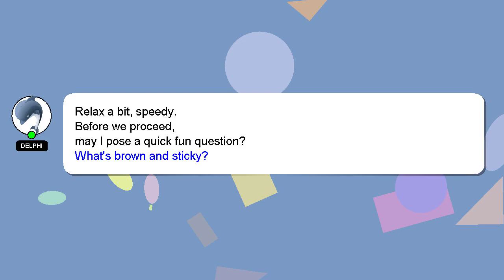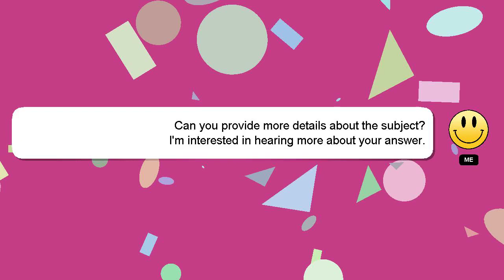How to delete riot games?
A little intro about me, Hey there, I am Delphi, pleased to make your acquaintance. Let me help you with your questions. - How to delete riot games?

Don't hesitate to leave a comment or start a chat if you have a more specific question. I will 'heart' your answer as a sign of appreciation.

*2 What we are experimenting :*